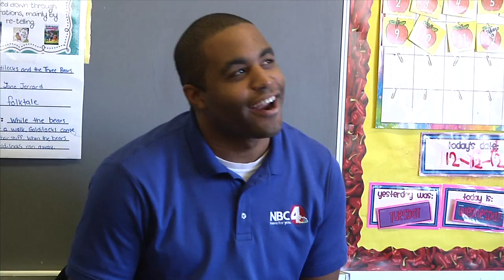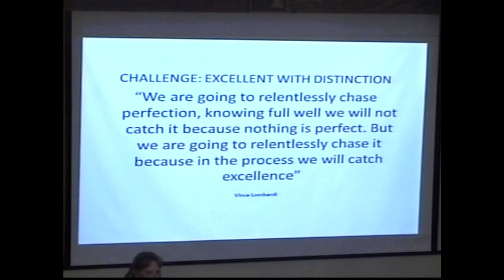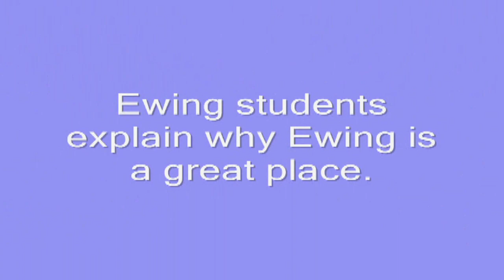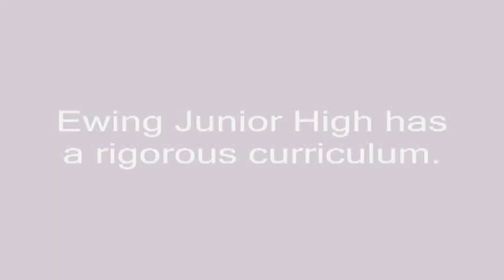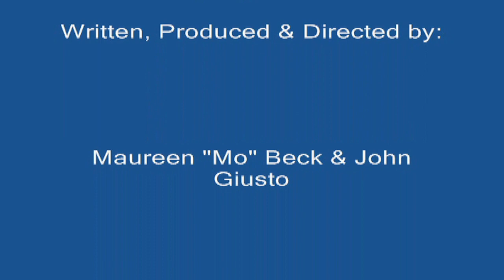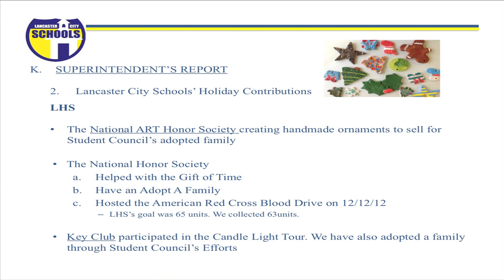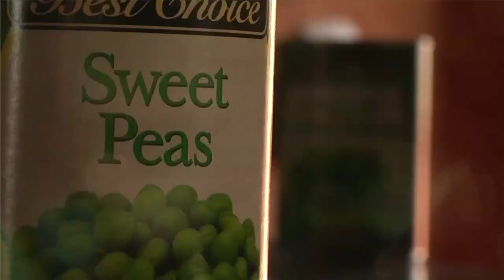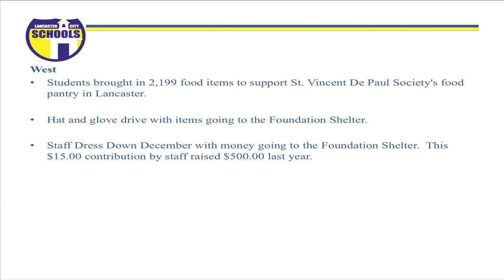Chalkmarks-TV, January 2013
An inside look at Lancaster City Schools. A familiar face visits Medill Elementary, an inside look at one of our Excellent Schools and much more!